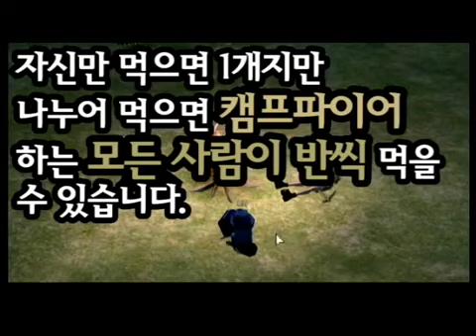마비노기 로나와 판 제5화 다이어트를 하자!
에린에서 맛있는 음식을먹고 거대해져서 나타난 로나.
에린에서 살을 빼는 방법은 특별하다고 합니다.
로나는 어떻게 다이어트를 할 수 있었을까요?